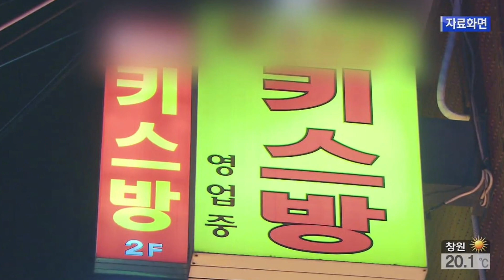Descubre los Kiss Bangs en Corea del Sur 💋 ¿Qué son y Cómo Funcionan? | Documental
💋 ¿Has oído hablar de los 'Kiss Bangs' en Corea del Sur? En este video, te llevamos a conocer uno de los secretos más curiosos de la cultura coreana. Descubre qué son los 'Kiss Bangs', cómo funcionan, y por qué se han convertido en un fenómeno único en Corea del Sur. 🔍

🎥 Exploramos la historia y la cultura detrás de estos lugares, ofreciendo una visión única de un aspecto poco conocido de la vida nocturna coreana. Si te interesa la cultura y las costumbres modernas de Corea, este video te sorprenderá. 🌙

👉 ¿Intrigado por las curiosidades de Corea del Sur? Comparte tus pensamientos en los comentarios y cuéntanos qué más te gustaría descubrir sobre Corea. 👇